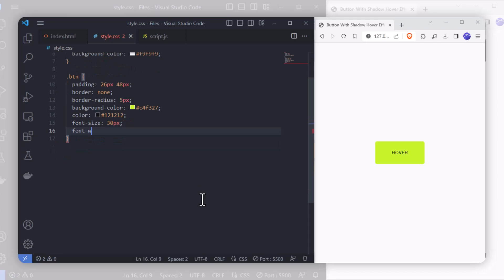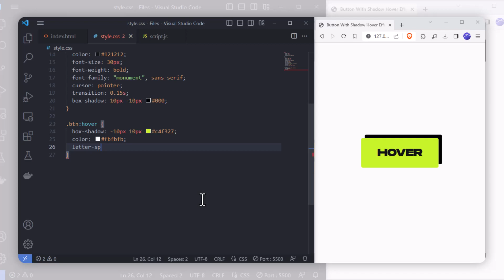Button With Shadow Hover Effect Using Html and Css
Button With Shadow Hover Effect Using Html and Css | How to Create Button With Css Shadow Effect